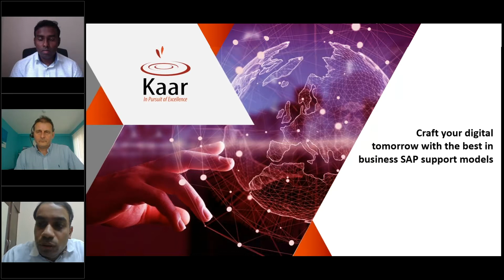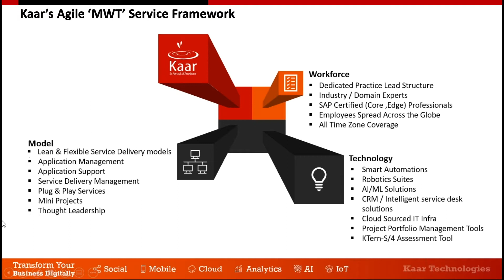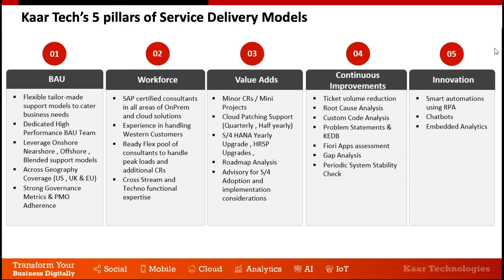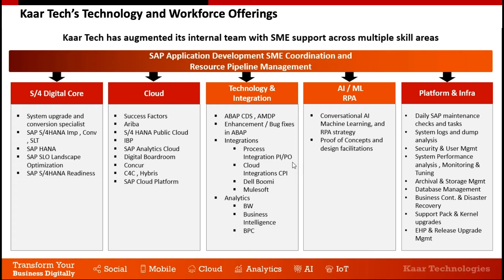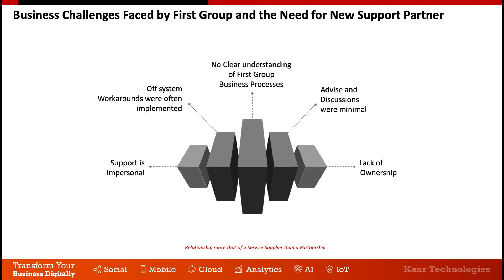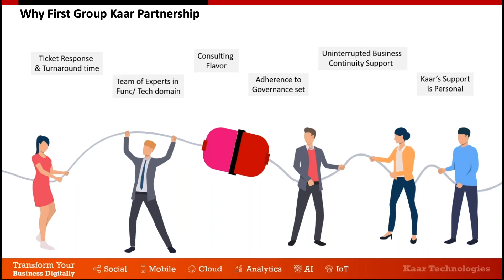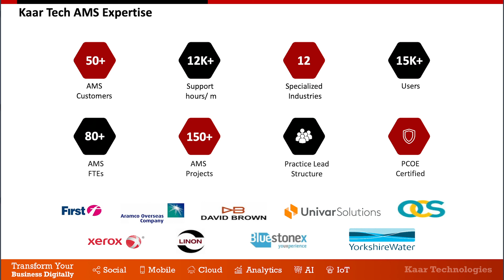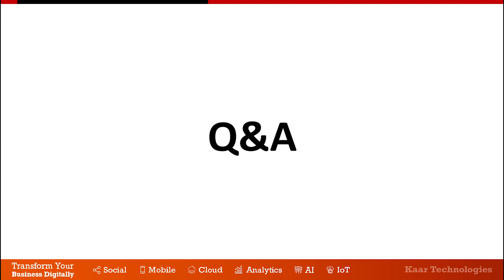Craft your digital tomorrow with the best in business SAP support model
With almost 100% of employees working from home, IT heads and CIOs are facing difficulties in managing their SAP landscape. The traditional model of managing the IT landscapes is not effective in this new normal, the future requires comprehensive changes which can enable the whole business to deliver the products, services and experiences that benefit both the employees and customers in this new reality.

If you are facing the above-mentioned problems then this webinar "Craft your digital tomorrow amidst this pandemic with the best in business SAP Service models" is for you. In this webinar, SAP veterans from Kaar Tech Inc and First Group Plc will talk about the solutions which organization can incorporate in their business plan to continue running businesses effectively.

You will gain the following insights from this webinar!
» How to effectively optimize your IT/SAP spend?
» How to manage the SAP Landscape effectively from remote?
» Leveraging the capabilities of beyond edge solutions like RPA, AI, ML for better business continuity
» Prevent, prepare and predict IT problems which can affect business continuity.
» Addressing by First Group Plc, a leading transportation firm in UK and one of our prime customer.